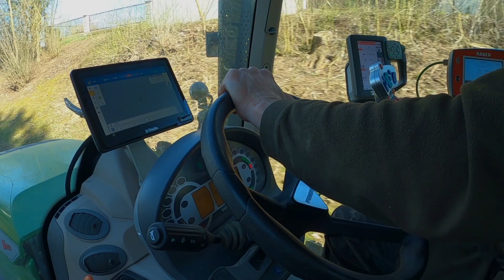Fendt 516 Vario | Rauch Axis | Mineraldünger streuen 2020 | Kunstdünger streuen im Gäuboden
Hier ein weiteres Video vom Kunstdünger streuen auf den jungen Weizen.
Dieses mal seht ihr einen Fendt 516 vario mit einem Rauch Axis 30.1. Der Streuer hat eine Breite von 27 Metern. Der Fendt ist in der Power Ausstattung. Bei der Arbeit fetzt der 516 gemütlich über die Felder.
Zum auflegen kam ein John Deere 6230 Premium mit einem Quicke Q55 zum Einsatz.

Demnächst kommen wir natürlich zum Zuckerrüben säen.

Mfg der Gäubodenagrarfilmer